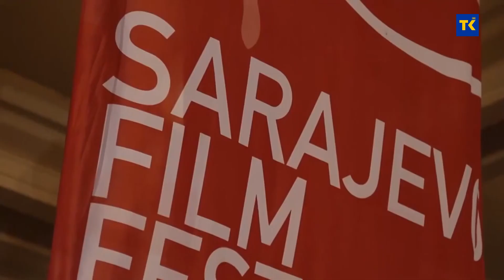SFF 19 08 2021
U zvaničnoj selekciji Takmičarskog programa za igrani film 27. Sarajevo film festivala sinoć je svoju svjetsku premijeru imao dugometražni film "ŽŽŽ" ("Žurnal o Želimiru Žilniku") reditelja Janka Baljka. U okviru Takmičarskog programa – dokumentarni film prikazan je film "Kad smo mi bili oni" čiju režiju potpisuju Danis Tanović i Damir Šagolj.